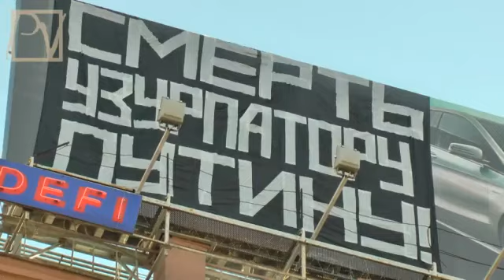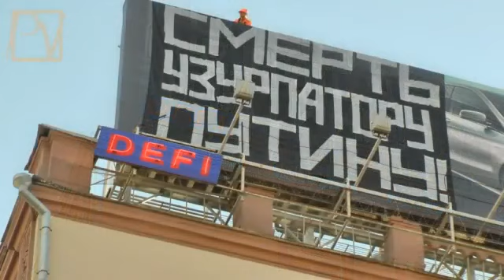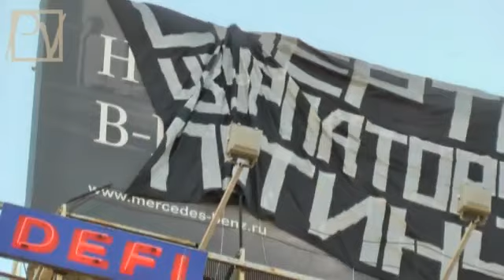Смерть узурпатору Путину! Фильмы сайта "Свобода слова"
Фильмы сайта Сергей Мельникофф "Свобода слова"
Смерть узурпатору Путину!  Баннер над Москвой.